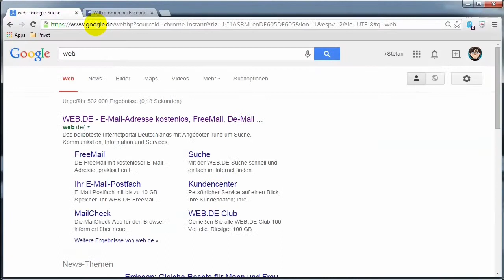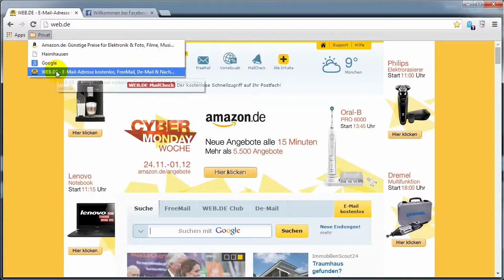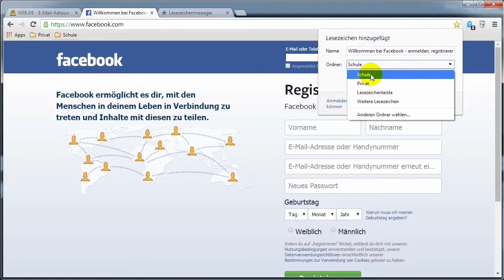Internet-Recherche Teil 3